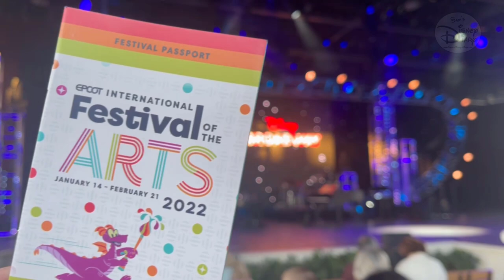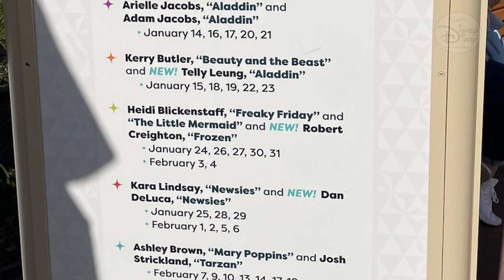Disney on Broadway Epcot Festival of the Arts 2022 | Walt Disney World | Kerry Butler | Telly Leung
Part of the Epcot International Festival of the Arts, the Disney on Broadway Concert Series features performances from Disney on Broadway stars singing award-winning numbers from their best-loved Broadway roles in this exclusive Festival concert series.

This full performance features Kerry Butler, Bell from Beauty and the Beast, and Telly Leung, Aladdin.